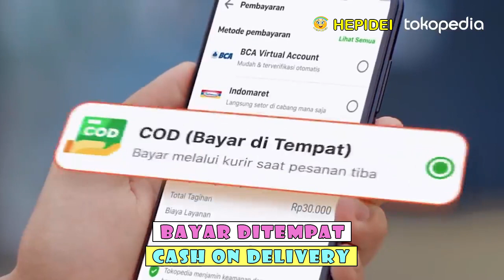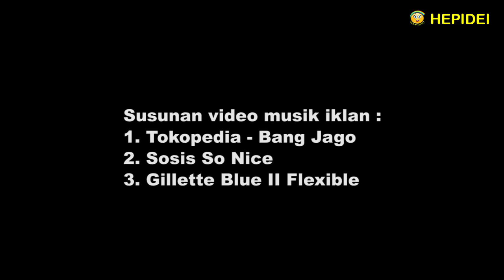Street food Funny Sausage ads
Iklan Lucu Tokopedia - Iklan Lucu Sosis So Nice - Iklan Lucu Gillette